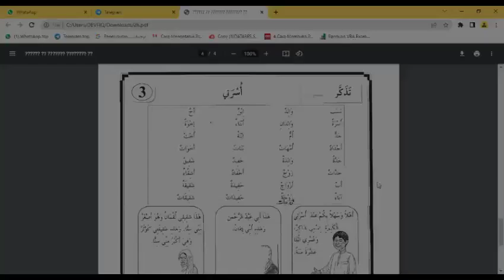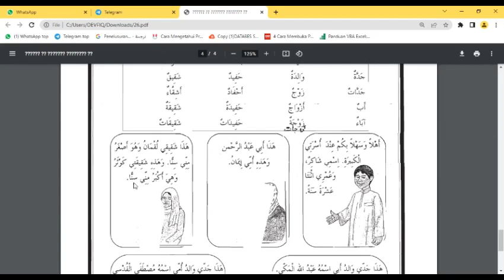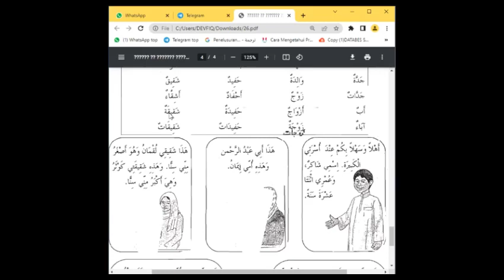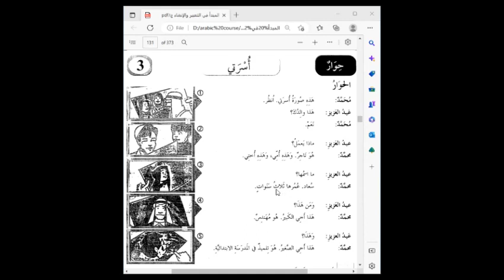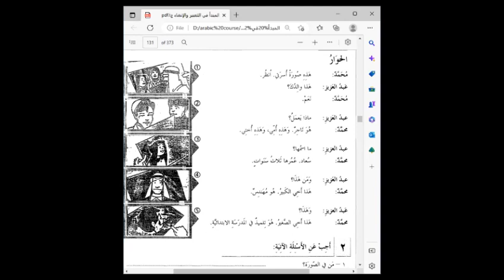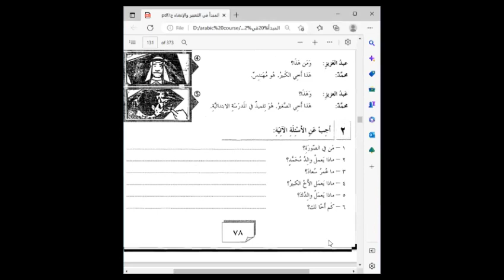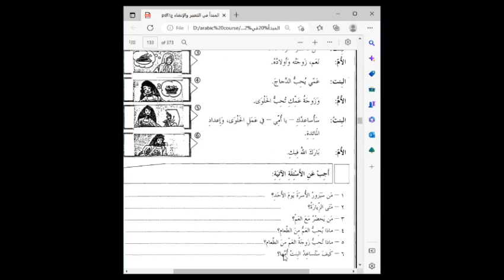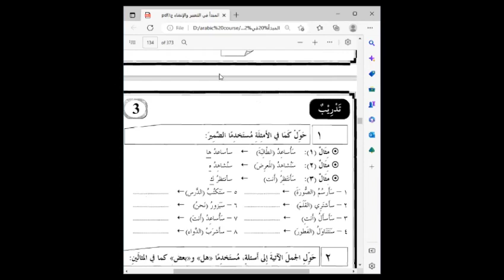Part 44 || Bahasa Arab Bagi Pemula (Bersama Ustadz M. H. Taufiq, Lc)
خَيْرُ النَّاسِ أَنْفَعُهُمْ لِلنَّاسِ
Sebaik-baik Manusia adalah yang paling banyak manfaatnya bagi manusia (bagi yang lainnya)

Yuk kita mencari manfaat sebanyak-banyaknya dengan menyebarluaskan kajian ini.